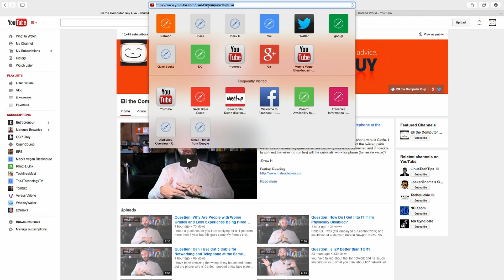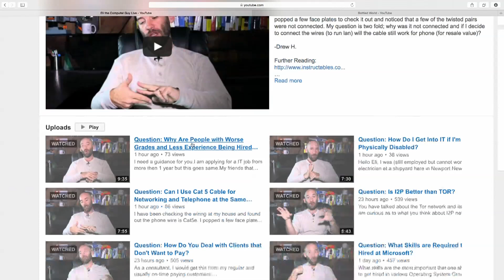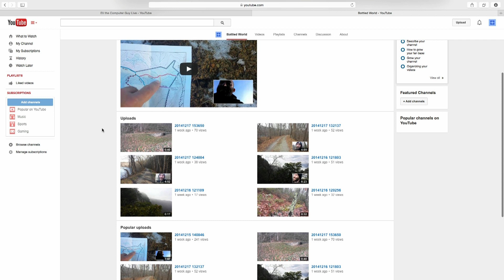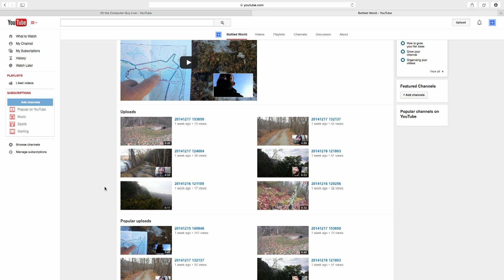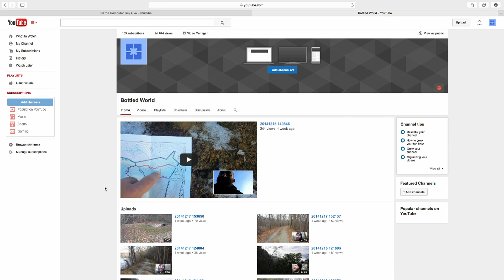Eli the Computer Guy's Plan for 2015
A new year requires a new plan!

I have decided to create content across 3 channels.

The main Eli the Computer Guy channel will go back to being just about high quality tech classes.

The Vlog channel is for answering questions, and highly focused concepts including going into the "real world".

The Adventure channel is filmed while wandering into the unknown.

-Eli